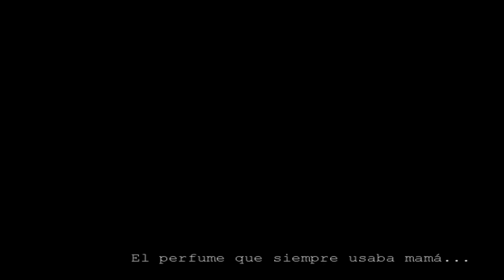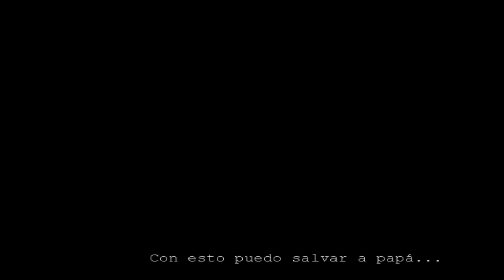Mad Father│Episode 5│A elegir!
╔ INFO ╗
💣Skype:Vmaxx1907
🎧Con que Grabas?:Grabo con Action Miliris,Fraps y Bandicam
🎧Con que Grabas la tablet:Con screen Recorder
🎵Con que editas?:Camtasia studio 8 Con prosisidad
🎤Que Micro usas?:Uso un micro HP headset H1500 Y Stereo Headset
►✠Vmaxx1907©
© perғιl orιgιnal & aυтénтιco®